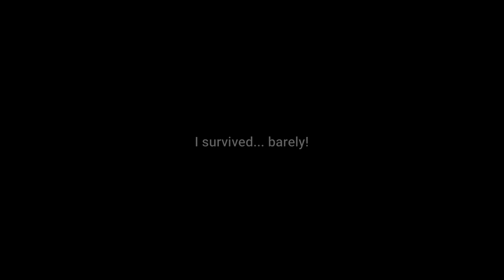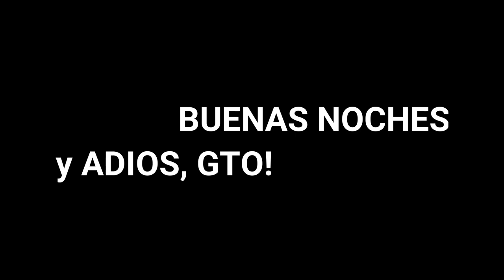Ima steal dis cat! // Pet sitting in GTO, Mexico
I miss RP so much! Pet sitting is not for everyone. After bonding with sweet, innocent animals that provide unconditional love, it is very difficult to leave them. But I also believe it makes you emotionally stronger. As much as I hate goodbyes, they are a reality of life. And it's better to have had the time with them than to not have had the moments we shared at all.